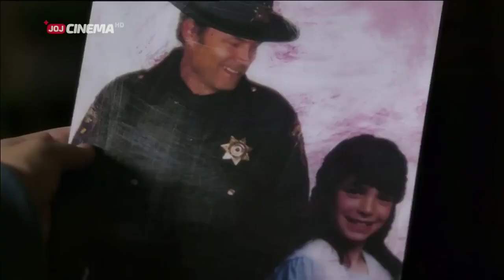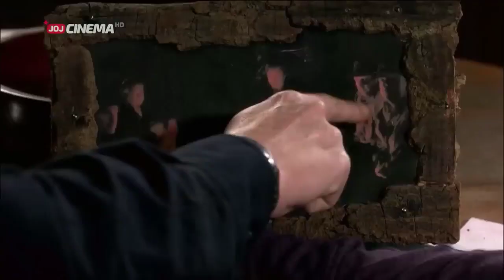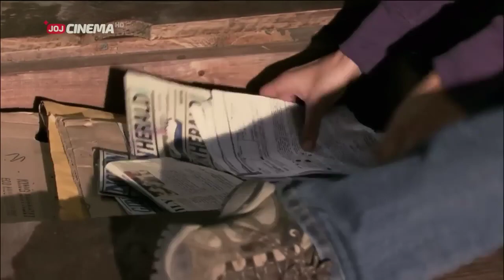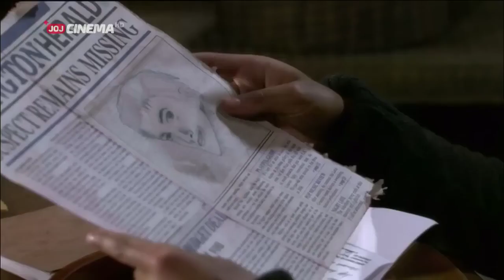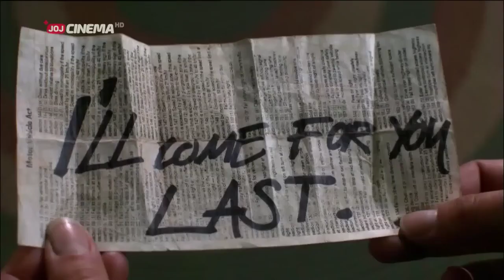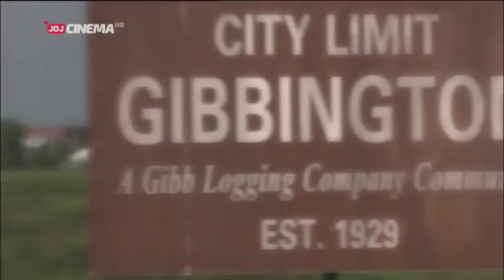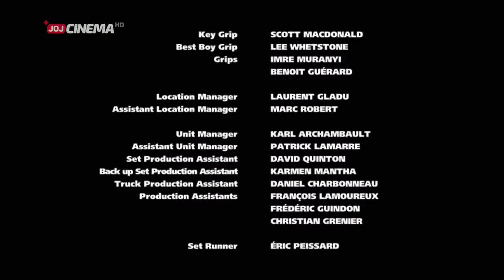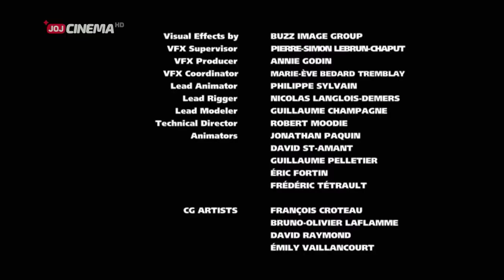Ďáblova Bažina - Cely Film Cz Dabing( Filmy cz dabing ) Horor